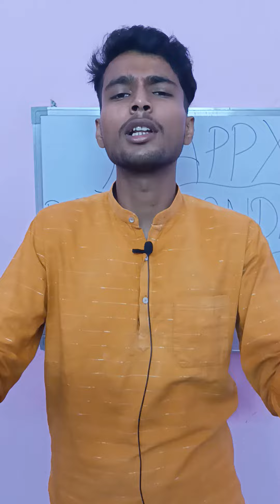Happy Rakshabandhan to all | आज का दिन है बहुत खाश